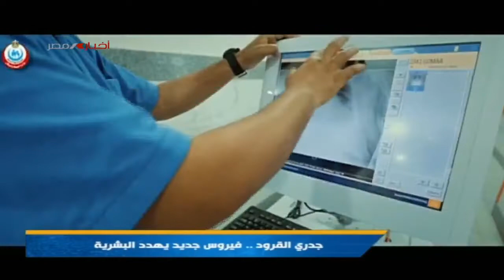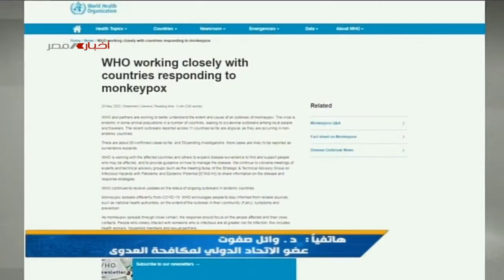برنامج ملفات |فيروس جدرى القرود .. فيروس جديد يهدد البشرية |26-5-2022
تقديم |حنان عبد الحليم
ضيف الحلقة |د/أنور أحمد شاهين - عضو الأتحاد الأفريقى لمكافحة العدوى